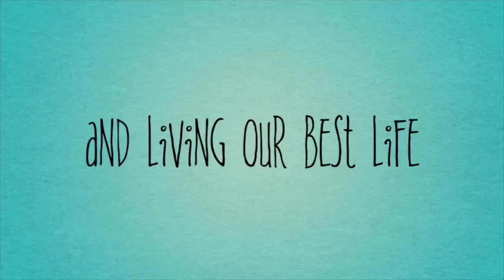Taking Control of Your Health Choices - The Making of St*ds, Sl*ts and F*ckboys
Taking Control of Your Health Choices - The Making of St*ds, Sl*ts and F*ckboys (Showing Our Sass: Season 1 - Episode 4)

Fair warning, y’all, we are digging into some real sensitive conversation “meat” this week.  We’re using proper terms that relate to the topic and we’re taking the time to operationally define what we are talking about to be clear. In this episode we discuss a lot of stereotyping and shaming culture and how it can negatively impede the wellness of people coming into their sexual awareness. Come join our conversation in this episode of Showing Our Sass: Taking Control of Your Health Choices - The Making of St*ds, Sl*ts and F*ckboys.

References:

St*ds - A ladies man, someone who is easily attached to girls and very noticeable. (by Tisdale9123 June 11, 2008 | UrbanDictionary.com)

Sl*ts - A sl*t is a person who is known to have had sex many times with different individuals. (by Master February 2, 2015 | UrbanDictionary.com)

F*ckboys - An immature, worthless boy who plays with your heart and feelings just so he can get his dick wet but then leaves you in the dirt for another girl and messes her up too. They will never stop, they were born to break hearts. (by Lillibeth January 8, 2015 | UrbanDictionary.com)

Showing Our Sass - The Podcast, Origin Story

Ready for something new? Born out of Quarantine 2020, Showing Our Sass w/host MartaGwyn (@MartaGwyn) does a weekly deep dive into subjects that tend to make some people clutch their pearls. Join MartaGwyn each week as she shares some of the fun conversations she carries on with her friends as they talk about any and everything going on in their worlds.  Season 1 is a deep dive into exploring health choices with Esi Akyere Mali Arthur Snodgrass as a special guest.  While neither Esi nor MartaGwyn profess to be healthcare or medical experts, they've both spent the majority of their lives together learning about the effects of Esi's diagnosis of Type 1 Diabetes shortly after her sixth birthday.  So buckle up and listen to just how far we'll go in our question to get more people thinking and talking about taking control of their personal health choices.

Showing Our Sass is an original podcast produced by MartaGwyn Productions.

Other talented creatives featured in this episode include:

 Abigail Rose Minor @abigailsghost

Arlene Roberts of EM Magazine Beauty.Fashion.Glamour

Joey Steadman of Tripthelightimagery

Nikki Campbell of Blu Artistry: Makeup & Beauty Specialist

Chris Anne Rodgers Arthur

Lauren Frost Photography

LVD bridal

Katherine Tash Bridal

JBS Cigar House

Marsh Productions

Walter Gordon

Starlethia Z Gordon of The_Star_Treatment

Cupshe

Gillespie Graphics